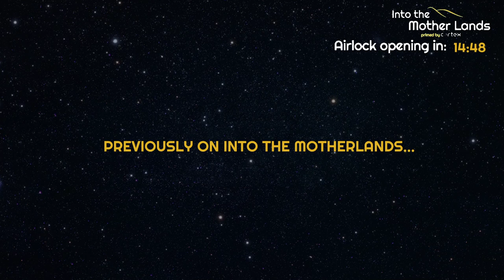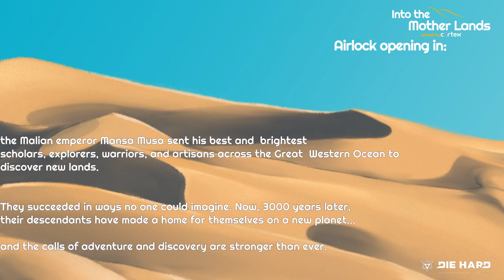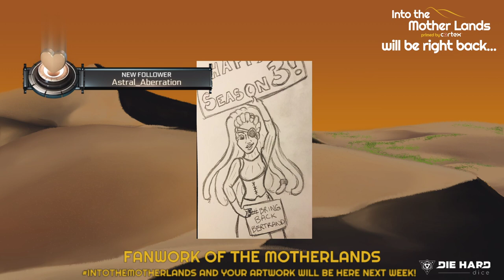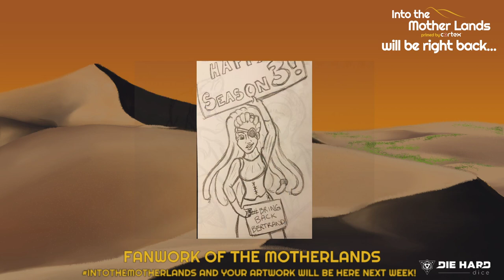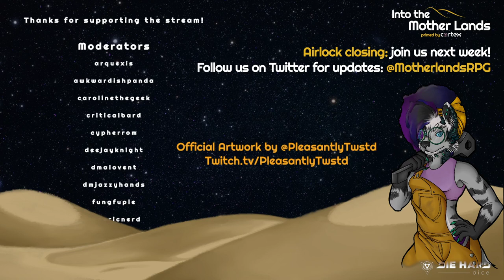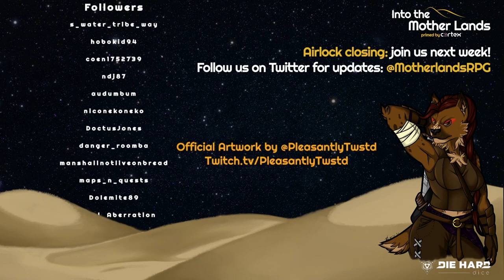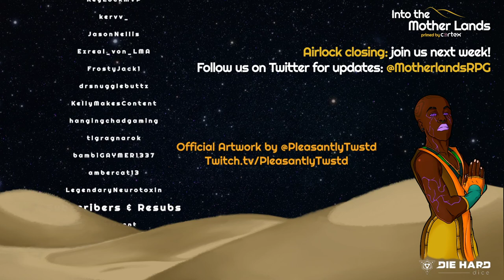Debrief - [Season 3, Episode 2]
Title: Debrief

Synopsis: After safely extracting Bertrand from the escape pod, the crew returns to TORCH headquarters to decompress, process, and get new orders. Emotions run high, and unresolved conflict rears its head. Major Rafiya summarizes the situation and gives the crew a choice.

Storyteller: @DMJazzyHands

Cast:
Ikemba - @DeejayKnight
Ilay - @MichaelCrits
Cyla919 - @KrystinaArielle
Invicta - @cypheroftyr
Koseh - @quiddie

Intro Voice Over by Brian Gray @urbanbohemian

Pre-Show Recap by Dicey Amazons Kandy and FungfuPie

@DieHardDice Musalian Skies Dice available now!

Our game is Primed by Cortex

New episodes premiere exclusively on Twitch!